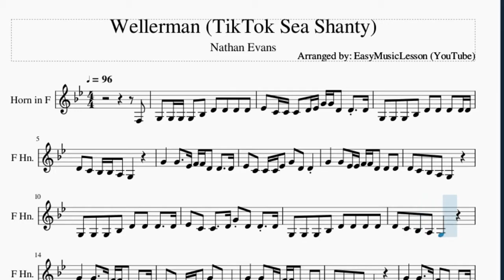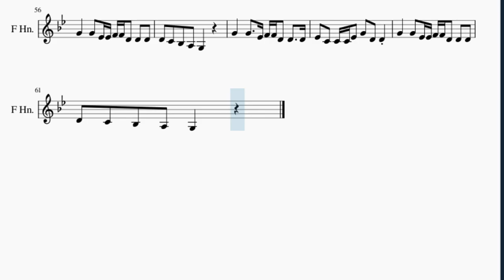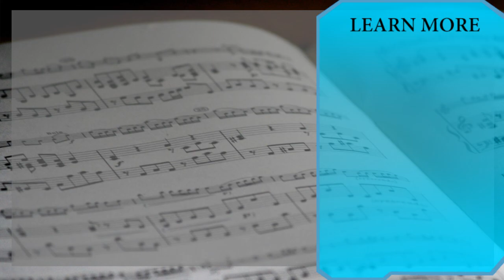Horn Sheet Music: How to play Wellerman (TikTok Sea Shanty) by Nathan Evans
Here is a sheet music/tab video on the song Wellerman (TikTok Sea Shanty) by Nathan Evans on the horn. A horn sheet music arrangement which is transposed to notes that are easily played by horn, for the song Wellerman (TikTok Sea Shanty) by Nathan Evans.

EasyMusicLesson2 teaches you to play the your favorite instrument, through well-arranged sheet music so that you too can learn how to play Wellerman (TikTok Sea Shanty) by Nathan Evans on the horn as fast as you can. A horn sheet music with backing tracks to help your play the song better.

Chords of Horn arrangement:
C Min   C Min   F Min   C Min   C Min   C Min   G Maj   C Min
Ab Maj   Eb Maj   F Min 7   C Min   Ab Maj   Eb Maj   G Maj
C Min   C Min   C Min   F Min   C Min   C Min   C Min   G Maj
C Min   Ab Maj   Eb Maj   F Min 7   C Min   Ab Maj   Eb Maj
G Maj   C Min   Ab Maj   Eb Maj   F Min 7   C Min   Ab Maj
Eb Maj   G Maj   C Min   C Min   C Min   F Min   C Min   C Min
C Min   G Maj   C Min   Ab Maj   Eb Maj   F Min 7   C Min   Ab Maj
Eb Maj   G Maj   C Min   Ab Maj   Eb Maj   F Min 7   C Min
Ab Maj   Eb Maj   G Maj   C Min   C Min   C Min   F Min   C Min
C Min   C Min   G Maj   C Min   Ab Maj   Eb Maj   F Min 7   C Min
Ab Maj   Eb Maj   G Maj   C Min   Ab Maj   Eb Maj   F Min 7
C Min   Ab Maj   Eb Maj

Melody notes of Horn:
F3 G3 G3 G3 G3 Bb3 D4 D4 D4 D4
Eb4 C4 C4 C4 D4 Eb4 G4 G4 D4 D4 D4
G3 G3 G3 Bb3 D4 D4 D4 D4 D4
D4 C4 Bb3 Bb3 A3 G3
G4   G4   Eb4 F4 F4 D4 D4   D4
Eb4 C4 C4 C4 Eb4 G4 D4 D4
G4   G4 Eb4 Eb4 F4 F4 D4 D4 D4
G3 G3 G3 Bb3 D4 D4 D4   D4
Eb4 C4 C4   D4 G4 D4 D4 D4
D4 C4 Bb3 A3 G3
G4   G4   Eb4 F4 D4 D4   D4
D4 C4 Bb3 A3 G3     F3
Eb4 C4 C4 Eb4 G4 D4 D4 D4
G3 G3 G3 G3 Bb3 D4 D4 D4 D4
Eb4 C4 C4 Eb4 G4 D4 D4 Bb3
G3 G3 G3   Bb3 Bb3 D4 D4 D4 D4
Eb4 C4 C4 D4 Eb4 G4 D4 D4 C4
G3 G3 G3 G3 Bb3 D4 D4 D4 D4 D4 D4
D4 D4 C4 C4 D4 G4 D4 D4